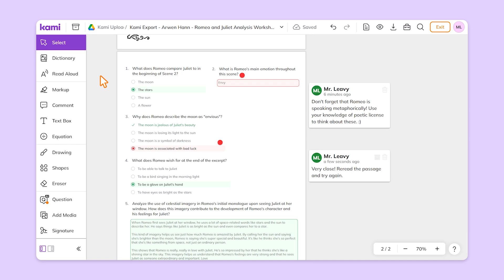Annotation Bank | Save your favorite feedback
Let's explore using the Annotation Bank to save your favorite annotations to use again and again.

About Kami
Add a little Kami magic to your classroom.
Students stay engaged with accessible annotation tools. Teachers save time with streamlined instruction and assessment.